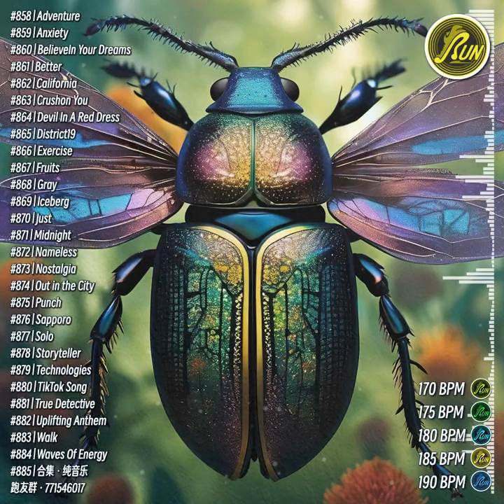踩点·跑步音乐丨#877丨Solo丨步频185BPM丨跳绳骑行通用丨日推精选歌单